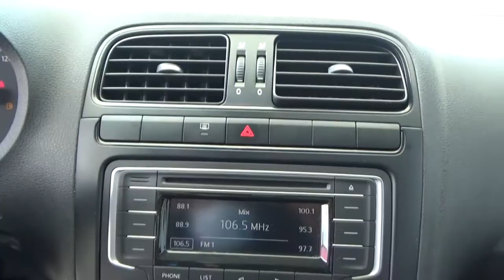Volkswagen / Vento / 2017 - 1074